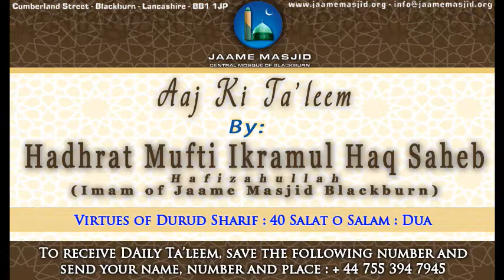Virtues of Durud Sharif, 40 Salato Salam with dua by Mufti Ikramul Haq Saheb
*Friday Special*

*Virtues of Durud Sharif and 40 Salato Salam with dua*

_Sayyidunā  Abū  Dardā RA  narrates that the Messenger of Allāh صلى الله عليه وسلم  said, "Confer blessings upon me abundantly  on Friday, for it is a day in which the angels are present. Nobody  confers blessings upon me except that his blessings are presented to  me as soon as he has conferred them." Abū  Dardā   asked, "O Messenger of Allāh صلى الله عليه وسلم,  will this happen after you have passed away too?" The Noble Prophet صلى الله عليه وسلم replied, "Verily, Allāh has forbidden the earth from decomposing the bodies of the Prophet صلى الله عليه وسلم s."  In another narration, there is an addition of the wording, "The  Prophet صلى الله عليه وسلم of Allāh is alive and granted sustenance."_

_May Allah Ta'ala grant us all acceptance ameen_

*07 Rabiul Akhir 1440AH*
*14 December 2018*
*Friday يَوْمُ الجمعة*